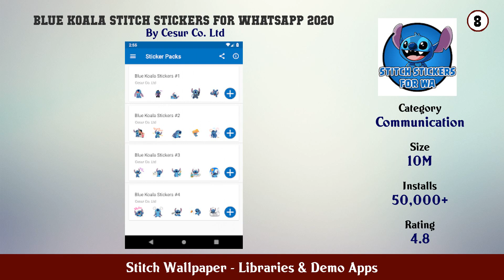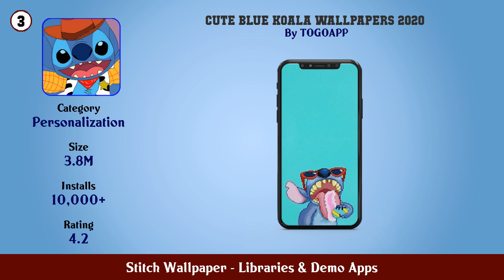Top 10 Stitch Wallpaper Android Apps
In this video we have listed Top Stitch Wallpaper Android Apps. This video is for information and reference purpose only.